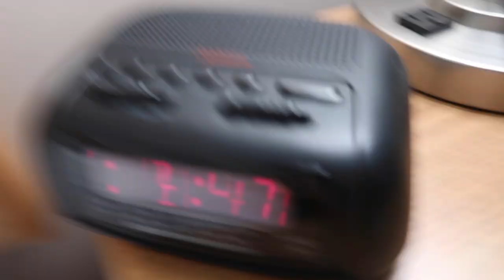Hard but fun biathlon races in Hinton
me at hinton all weekend to get bronze witch was suposed to be silver beldal and a fourth place finish